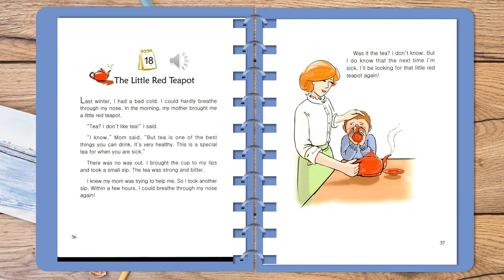One story a day level 2 book 1 story 18 The little Red Teapot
1 bộ 12 cuốn tương ứng 12 tháng/1 năm!